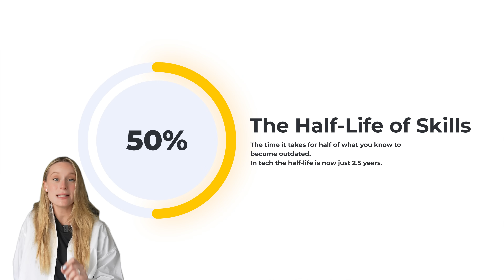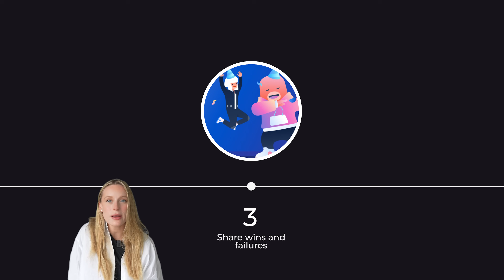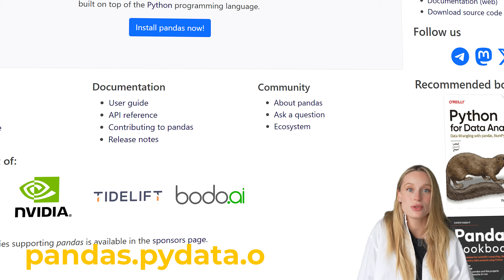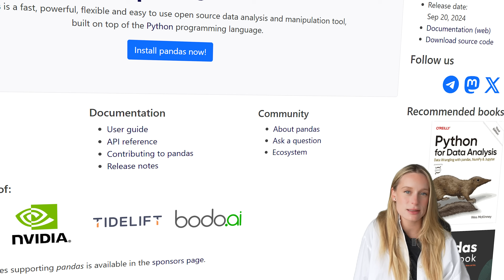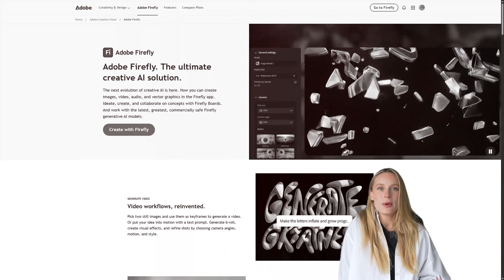How to Stay Relevant in Tech When AI Keeps Changing Everything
AI is changing tech faster than most of us can keep up...
Tools are evolving. Roles are shifting. And the skills we used to rely on? Many of them are becoming outdated faster than ever.

So the real question is: how do you stay relevant when everything around you keeps changing?

This video is about exactly that.
Not how to learn more, but how to learn smarter.
How to adapt in a world where models are improving every few months, and what was “cutting-edge” two years ago might already be irrelevant.

Here’s what we get into:

📉 Why tech skills have a “half-life”  and what that means for your career
⚙️ How to learn faster than AI is evolving (hint: it’s not just about reading more tutorials)
🧱 How to build a stack of transferable skills that grow with you
🔍 Why going deep in a domain is more valuable than ever
🤝 And how to work with AI tools, not feel replaced by them

Whether you’re an engineer, designer, PM, or just figuring out where you fit in the AI era, this is a roadmap for staying sharp, visible, and adaptable.

It’s not about knowing everything. It’s about being ready for what comes next.

Drop a comment:
What’s one thing you’re learning (or unlearning) right now to stay ahead?